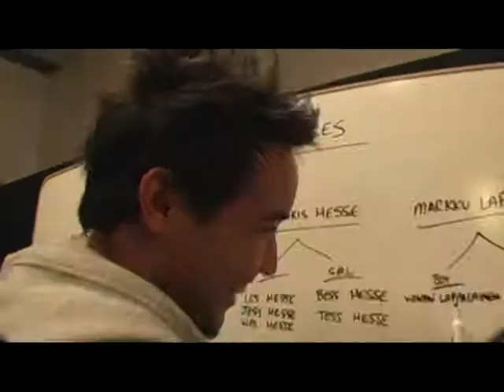Hoobastank "Smile"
smiles and laughter from Doug, Dan, Chris and Jesse)